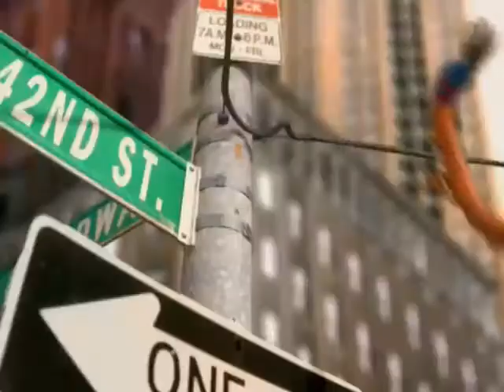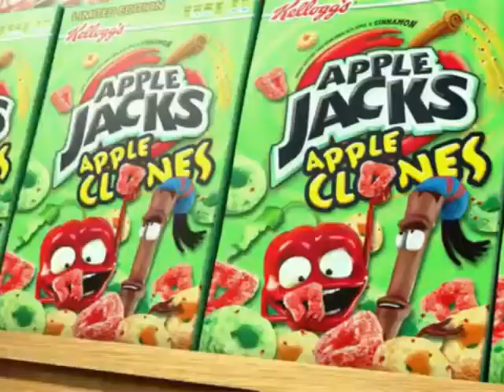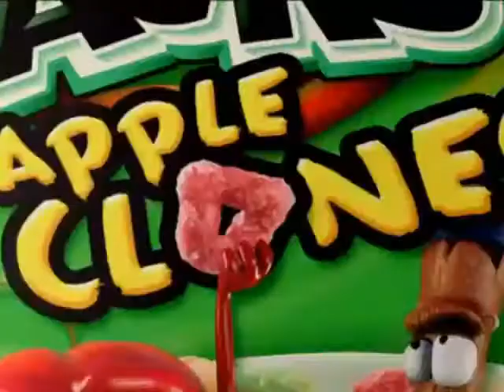Kelloggs' Apple Jacks - All Season 2 Commercials (2009-2012)